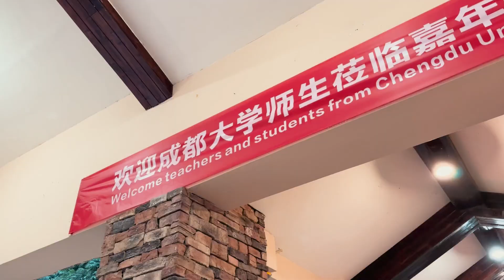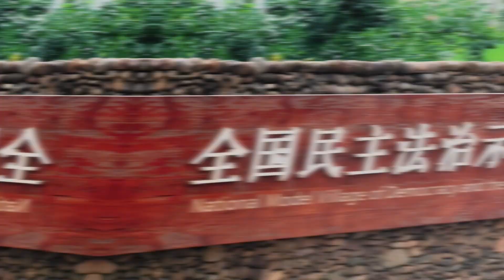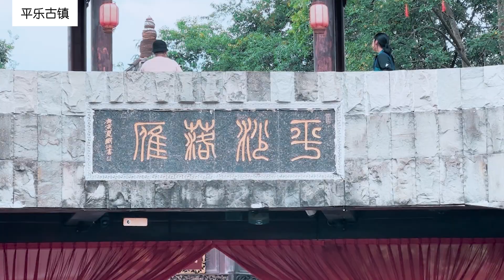ไปเข้าค่ายที่ Pujiang กับ ค่าย SUMMER CAMP | HIGHLIGHT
หลังจากที่ห่างหายจากการลงคลิป ไม่ได้หายไปไหน แต่เราไปร่วมกิจกรรมค่ายกันที่เมือง Pujiang กันมาเกือบ 1 เดือน วันนี้ก็เลยขอเอาบรรยากาศมาให้เพื่อนๆ ได้รับชมกันก่อน ก่อนที่จะปล่อยคลิปอื่นๆ กิจกรรมแบบเต็มๆ มาให้เพื่อนๆ ได้รับชมกันครับ
เรียกได้ว่าการที่เราได้ไปเข้าร่วมกิจกรรมนี้ ทำให้เราได้รู้จักเพื่อนเพิ่มขึ้น ได้เรียนรู้วัฒนธรรมของเมืองจีนที่เพิ่มขึ้น ได้เห็นทั้งผู้คน เมืองเล็กๆ ที่อยู่ห่างออกไปจากเมืองเฉิงตูอยู่ 2 ชั่วโมง แต่เต็มไปด้วยความสนุกสนาน และความเก่าแก่นี่แหละ ที่เป็นหนึ่งสิ่งที่ทำให้เมือง Pujiang มีความโดดเด่นและมีเอกลักษณ์เป็นอย่างมาก ติดตามรับชมการรีวิวอื่นๆ ที่ช่องของแต้มเองด้วยนะครับ